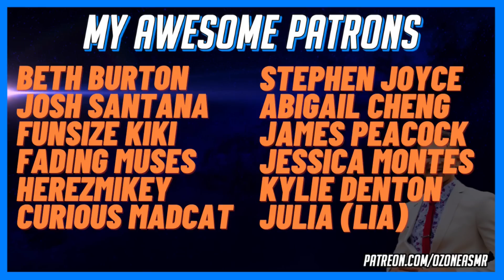REALISTIC ASMR Doctor Exam/Medical Tests 🩺👨‍⚕️ | Hospital Roleplay | Soft Spoken + Whispers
Medical roleplay featuring tests for dizziness, nystagmus, vertigo, Glasgow Coma Scale, auscultation of the lungs, dermatomes and myotomes.

Included triggers are writing sounds, light triggers, soft spoken/whispering, medical explanations and jargon, face touching, close-up whispers and instructions.

I am NOT a doctor! I am a physiotherapist.

- OZONE ASMR (Oliver)

💙 C U S T O M   V I D E O S

🔴 R O L E P L A Y S    P L A Y L I S T

🎤 E Q U I P M E N T:
Blue Yeti Microphone
YONGNUO YN3000 LED Light
Microphone Pop Filter
Tripod with Smart Phone Mount
Samsung Galaxy S9 (camera used to record)

This ASMR video is created for relaxation/entertainment purposes only.
This video should not be used a substitute for any medication or professional treatment. Please consult your GP/physician if you are experiencing issues with anxiety/depression/sleep.
Affilliate links have been used.